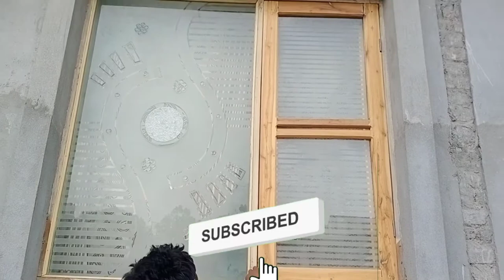Glass Design new video Glass work Glasssilikonwork Aluminium Door Design window Glass Design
Welcome to my chanel  aluminium door design colour full glass design aluminium door partision colouraluminium kitchen cabinet colors
aluminium cabinet

aluminium kitchen cabinet work
aluminium foil stickers for kitchen
aluminium kitchen wallpaper
aluminiunm bedroom cupboard
aluminum kitchen cabinets making
aluminium bartan kaise saaf kare
aluminium kitchen cabinet malayalam
aluminium kitchen set
aluminium kitchen design
aluminium kitchen design price
aluminium kitchen design in punjab
aluminium kitchen sliding door
kitchen sliding door design
aluminium tv cabinet design
kitchen sliding
aluminium kitchen wallpaper
aluminium cabinet
aluminum kitchen cabinets price
aluminium bedroom cupboard
aluminium kitchen cabinet price
malayalam
aluminium kitchen door designs
aluminium kitchen cabinet colors
aluminum deskrepsn
aluminum door design
aluminum mesh door
aluminum door designs for
home
aluminum table
aluminum section price
aluminum kitchen cabinetss
aluminum 1911
aluminum window grill design
aluminum welding
Aluminum door partitions backa light sheet caunting Design work  Latest, news, style, blouse, design, Blouse Design, Latest fashion designing, Designer blouse Design, Easy making stylish Design, KuMuD Fashion Design, Glass neck blouse Design, New beautiful look blouse Design, How toake glass neck, Cutting and Stitching of glass neck design